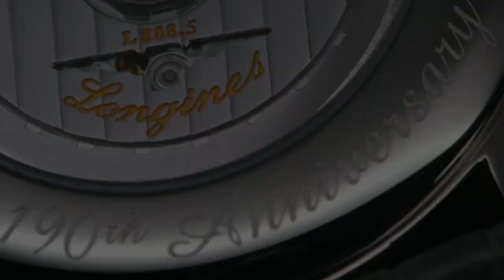Longines - NEW Master Collection 190th Anniversary Steel l Jura Watches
190-year history on your wrist. Discover the all-new Longines Master Collection 190th Anniversary in Stainless Steel, available to reserve today.